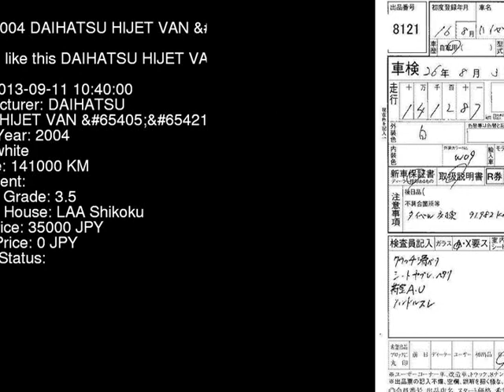2004 DAIHATSU HIJET VAN S200V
the Authority on JDMs since 2007!  . Details on this car from auction in Japan